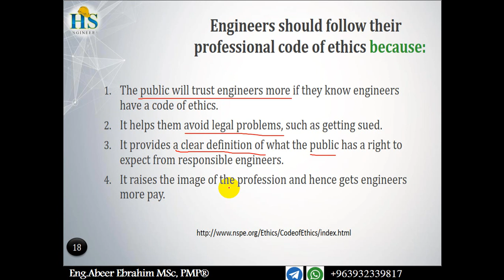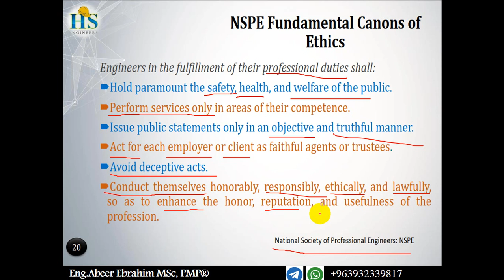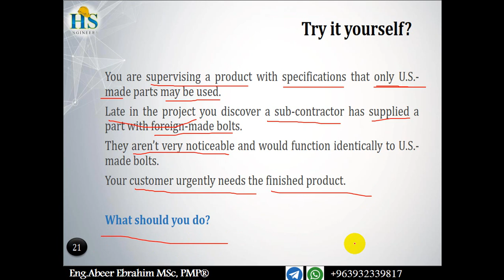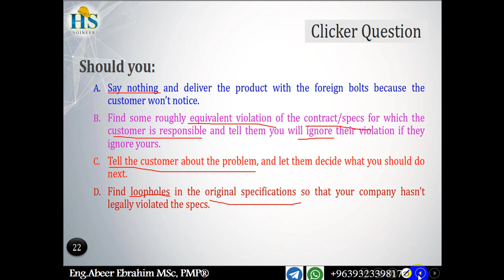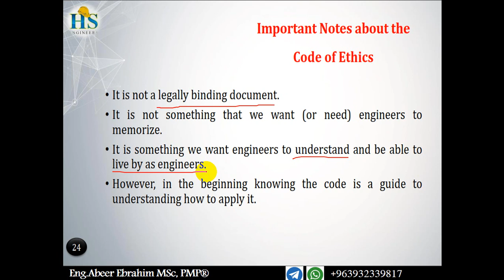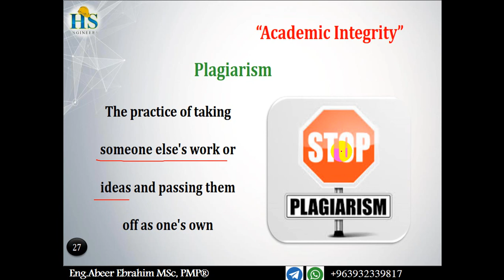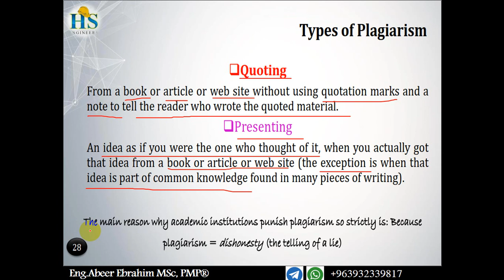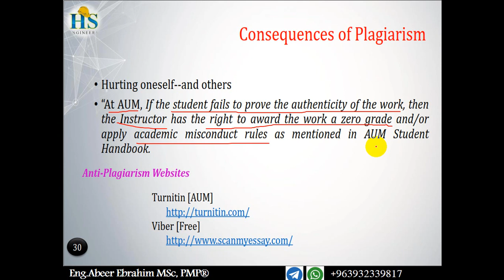07 ENGR131 Ethics in Engineering Part#2